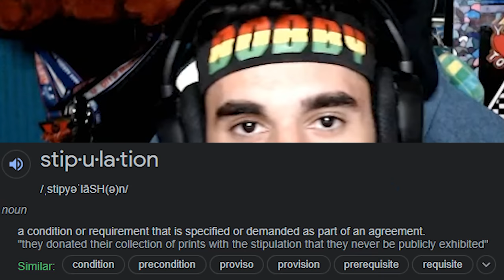If I Lose I Eat The Hottest Pepper In The World